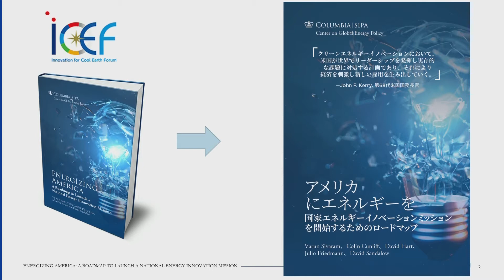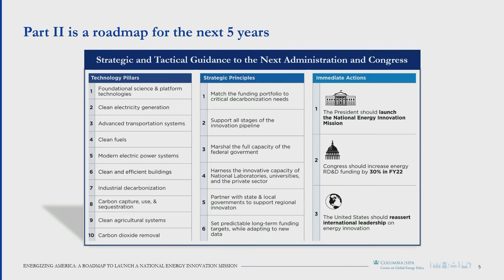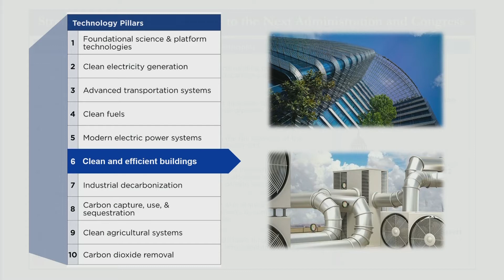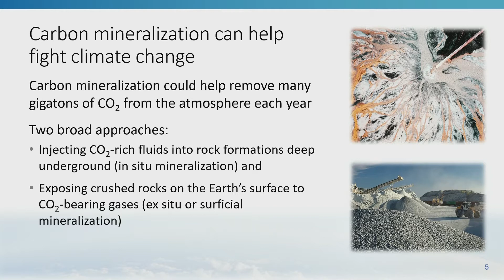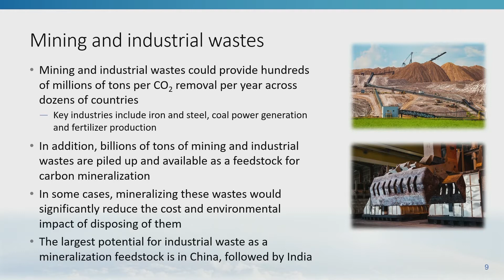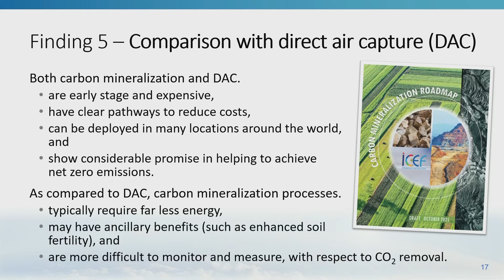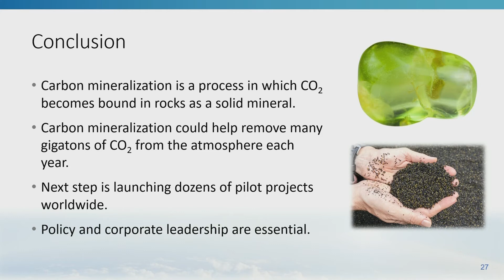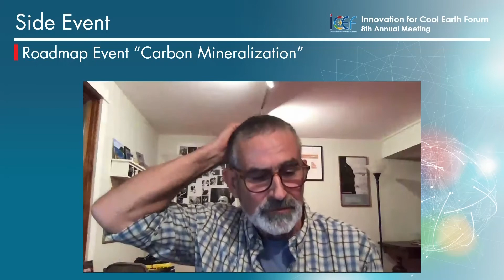ICEF2021 | Side Event: Roadmap Event “Carbon Mineralization”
Innovation for Cool Earth Forum 8th Annual Meeting (ICEF2021)
Side Event: Roadmap Event
“Carbon Mineralization”